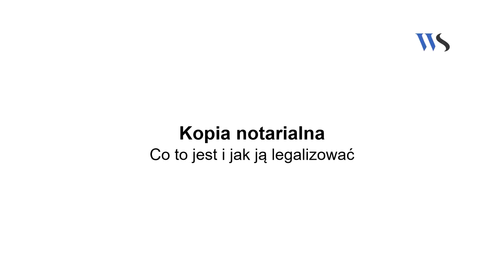Kopia notarialna do legalizacji.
Co zrobić, jeśli dokument jaki musisz zalegalizować nie może być legalizowany? Wówczas wykorzystujesz możliwość zrobienia kopii notarialnej. Więcej na temat usług notarialnych znajdziesz na naszej stronie: